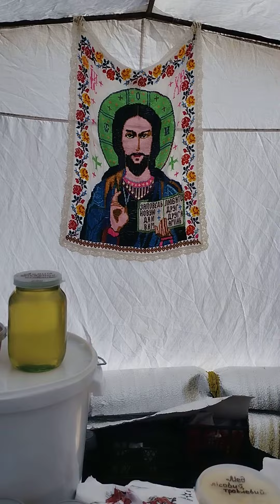Ми ж все по-чесному 😂😉. 23.09.23